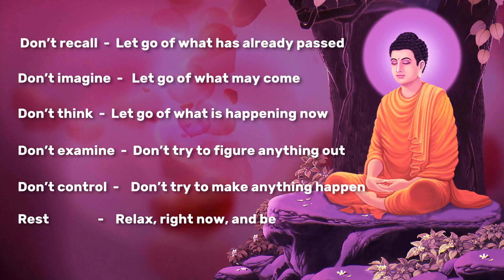Relaxing Buddha Meditation